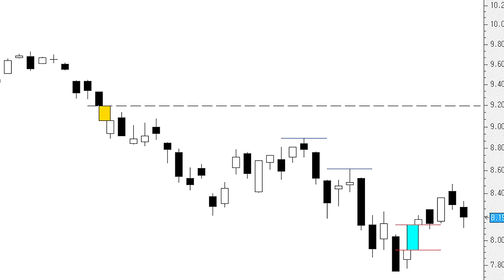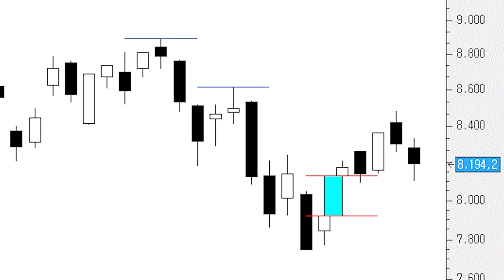¿Qué cabe esperar del Ibex 35 esta semana? ¿Qué niveles deberemos vigilar de cerca?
Si recuerdan, semanas atrás, hemos hablado en varias ocasiones de la importancia de la zona de soporte de los 7.500 puntos (soporte horizontal) y por debajo la zona de los 7.200 puntos como proyección mínima “teórica” de caída del gran “cabeza y hombros” semanal que se confirmaba nada más empezar el año. -